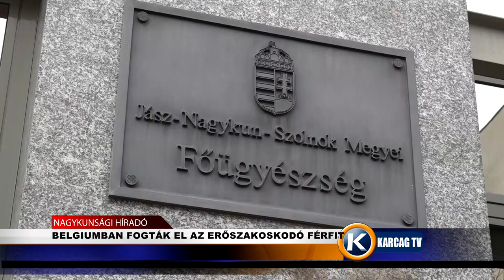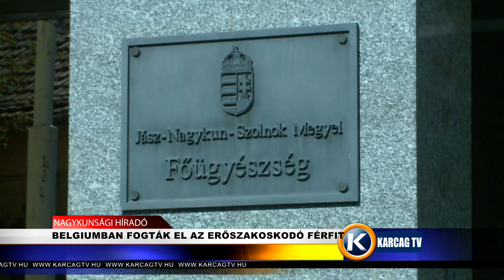Belgiumban fogták el az erőszakoskodó férfit